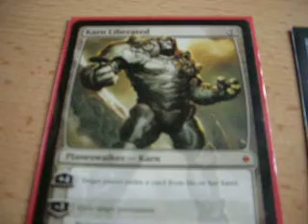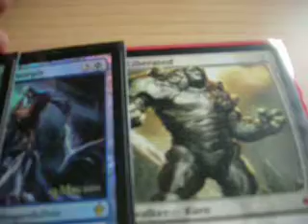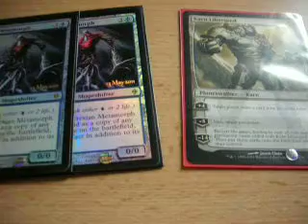New Phyrexia Release Booster Draft Results May 13th 2011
Horrible draft, but got a really nice card out of it! My brother pulled the big card, but since I was paying for him, I got to keep it! :)

I hate when people hate draft all the removal spells :(